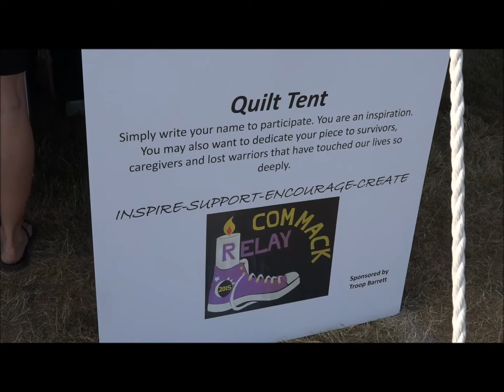LooKING to make a Difference at The Relay for Life Commack NY Event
40 year Breast Cancer Survivor Gail King Interviews sister survivor Joan de la Prida at The Commack NY Relay for Life survivor walk.